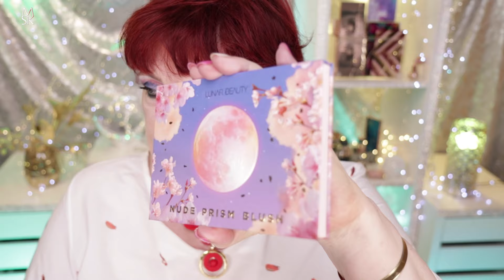🧲 Makijaż 65 plus, na przywitanie nowego 2024 roku 🫶 NYX Avatar 🧲 Makijaż karnawałowy 🥳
🧲 Kochani moi witajcie w nowym 2024 roku, roku, który będzie nam płynął mlekiem i miodem, i tylko radosne nowiny nam przyniesie. Szczęśliwego, nowego 2024 roku Kochani.❤️

𝓓𝔃𝓲𝓮ńńń 𝓭𝓸𝓫𝓻𝔂 𝓚𝓸𝓬𝓱𝓪𝓷𝓲❤️
Jeżeli jesteś w eleganckim wieku, jeżeli lubisz makijaż i dobrą pielęgnację skóry, to tu jest Twoje miejsce.
Tu możesz liczyć na fajny makijaż 60 plus i szczerą opinię.
Nie brakuje tu tez pogaduch i śmiechu 😊
Serdecznie zapraszam ❤️
Kanał powstał także z myślą o tych, którzy bez ingerencji chemii czy skalpela chirurga plastycznego, a jedynie za pomocą makijażu, wydobędą z urody to, co najpiękniejsze, ukrywając tym samym niedoskonałości.
Wszystkie dodatki, jak baner kanału, logo kanału, Intra kanału, wszelkie animacje zachęcające do subskrypcji, a także i zwiastun, robie sama osobiście i sprawia mi to niesamowita frajde😊

💄Poprzez nazwanie produktów, filmik jest prywatną ich reklamą, produkty te jednak ja prywatnie zakupiłam.💄
❗️Od 11 marca 2013 obowiązuje w Niemczech, tak jak i w każdym państwie Unii Europejskiej, zakaz sprzedaży produktów kosmetycznych, które wcześniej były testowane na zwierzętach❗️

🎞Nagranie i montaż:

✅K&F Concept lekki statyw do kamery, podróżny, trójnożny do Canon Nikon z głowicą kulową 3D
✅Neewer 2er Pack 660PRO RGB LED
✅Neewer LED Softbox do 660 diod LED
✅Neewer 80cmX80cm ośmiokątna parasolka z siatka Speedlite Softbox z ramką Bowens Speedring dla Canon
✅Godox SL-60W SL60W 60W 5600K Białe LED światło stałe
✅Walimex Pro GT / WT 806 statyw typu tripod na lampę fotograficzną